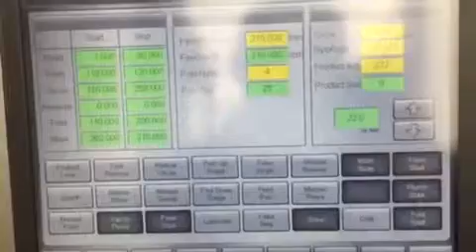Three workstation vacuum forming machine D-800B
Workstation: Vacuum Forming, cutting and stacking.
Economical type
Working speed: 15 to 20 cycles/min.
Suitable for tray, lid and blister production.